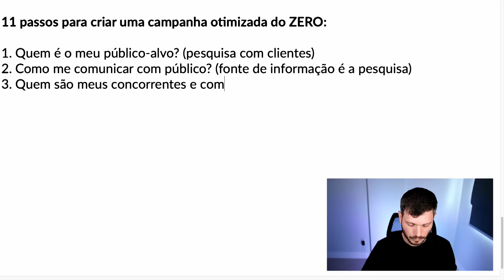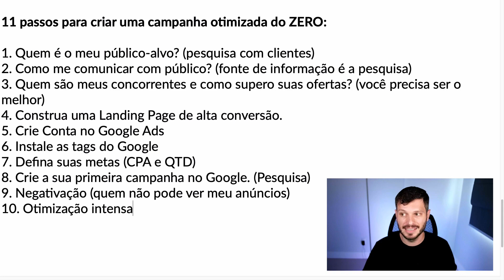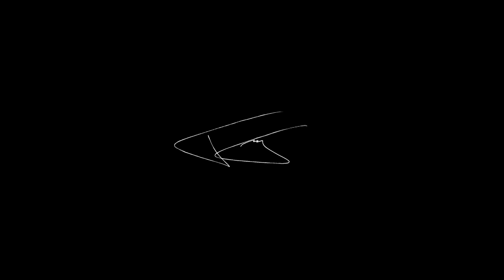8 PASSOS PARA CRIAR UMA CAMPANHA OTIMIZADA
“Tiago, como eu posso criar uma campanha otimizada do zero, e gerar resultados logo no início?”

Essa é uma dúvida que muita gente tem quando pensa em anunciar no Google, por onde eu começo?

Existem alguns passos importantes para você criar uma campanha otimizada no Google que vão muito além do que simplesmente criar uma campanha e anunciar.

Por exemplo, instalar as tags do Google no seu site e saber quem é o seu público-alvo.

Nesse vídeo eu vou mostrar 8 passos importantes para você criar uma campanha otimizada no Google, mesmo não sabendo nada sobre a plataforma.

E aí, curtiu? Coloque em prática todos esses passos e eu tenho certeza que trará resultados para o seu negócio.

Não esqueça de compartilhar com um amigo ou amiga.😉

Tamo junto.👊